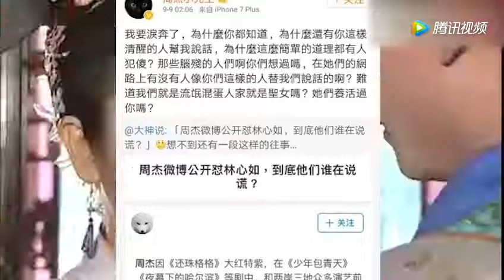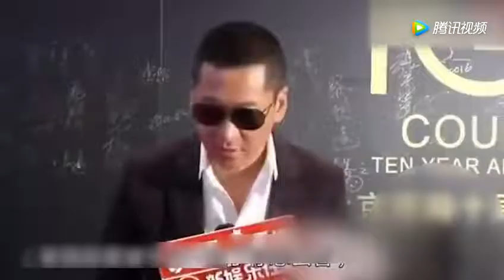林心如关闭微博评论，众好友力挺她！不知周杰作何感想？